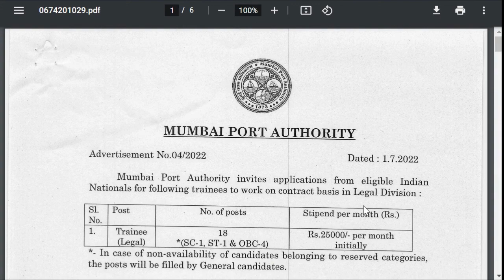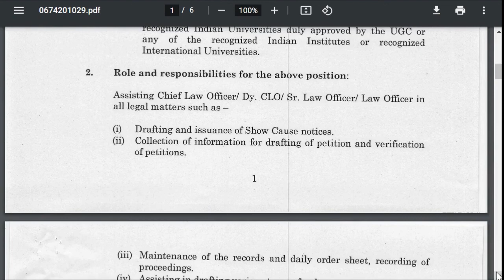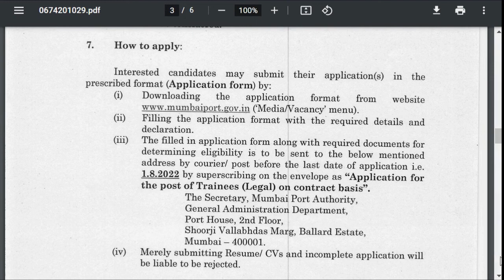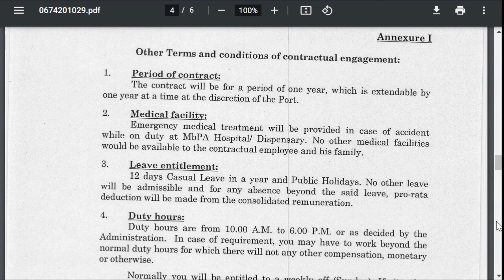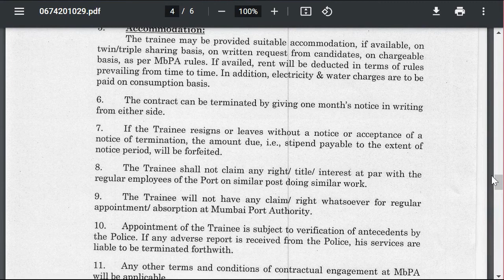MUMBAI PORT LEGAL TRAINEE VACANCY